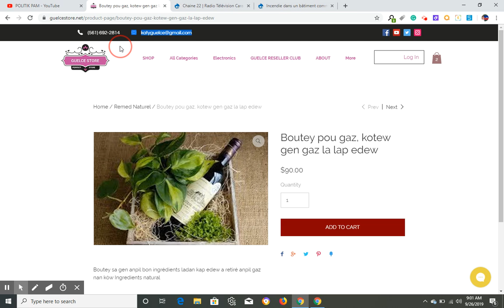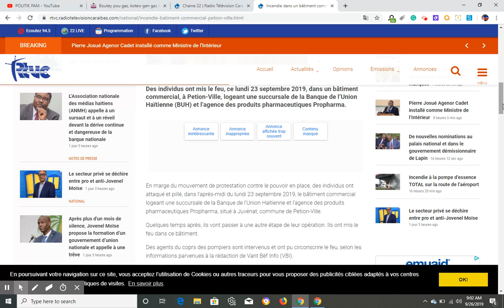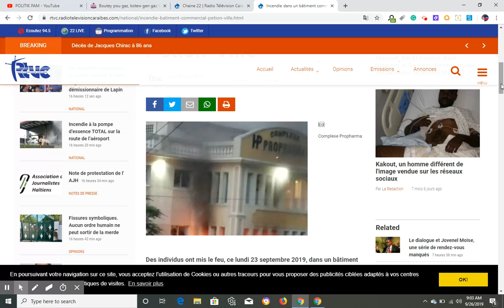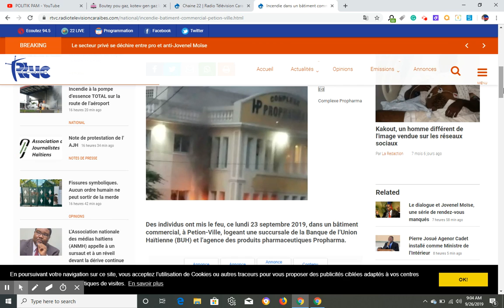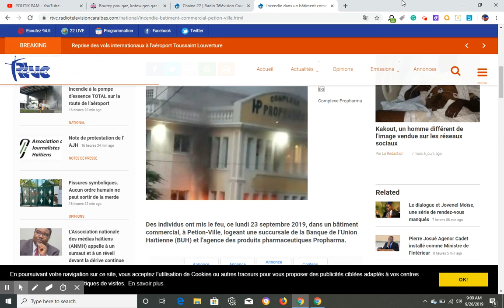BANDI BOULE YON GWO BUILDING PETION VILLE